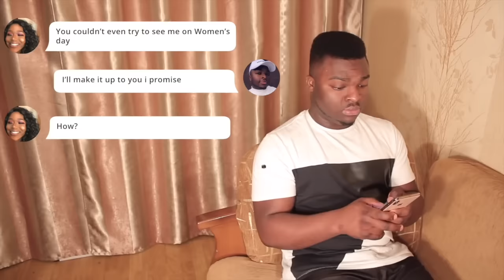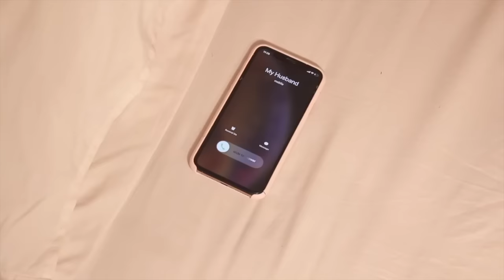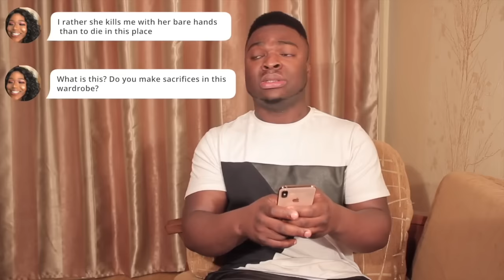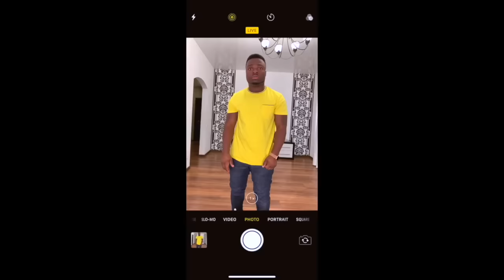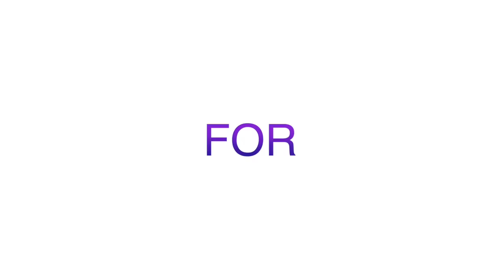BEST FIVE (5) VIDEOS OF SAMSPEDY COMEDY 2019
This Is A Compilation Video Of The Best Five(5) Videos Of SamSpedy In The Year 2019.

Thanks For Your Support All Through The Year 2019
Better And Greater Videos Coming 2020.